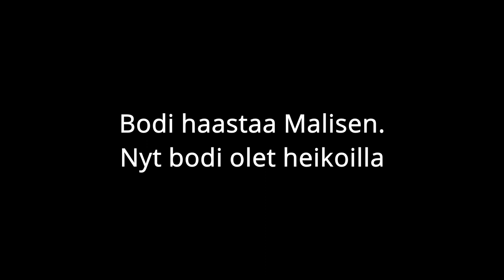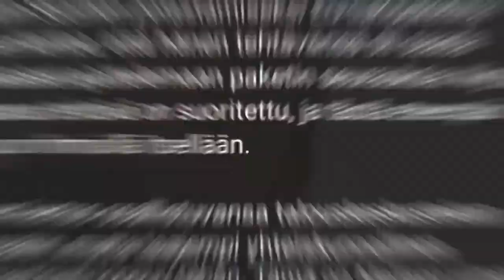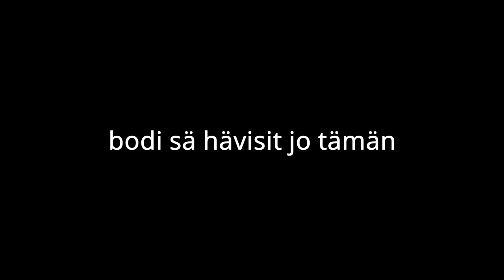Bodi vs malinen